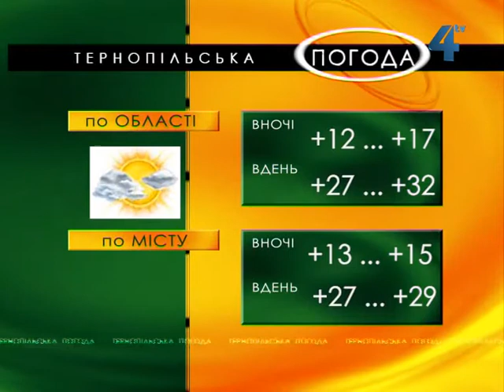"Тернопільська погода" на 6 серпня